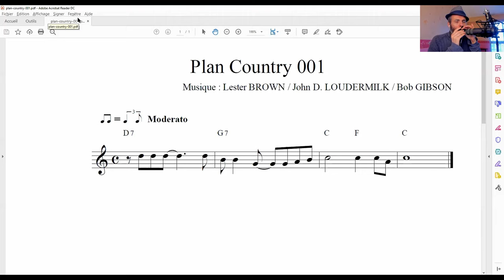Plan Country 001 - Apprends à improviser - Explore ce plan avec moi et apprends à en créer d'autres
C'est un plan de NIveau Un pour les harmonicistes (pas d'altération, que des notes naturelles).

Tu vas accéder à un cours en vidéo pour explorer ce plan en profondeur.
Je vais tout décortiquer devant toi, pour que tu comprennes comment le plan a été écrit et que tu puisses t'en inspirer, pour créer tes propres plans en utilisant la même progression harmonique (une progression harmonique, c'est un enchaînement d'accords bien choisi).

En particulier, tu vas découvrir des notions de composition qui vont t'être utiles également pour improviser :
👉 le jeu des cadences
👉 la cadence parfaite
👉 la cadence plagale
👉 la dominante secondaire
👉 la correspondance entre les notes de la mélodie et les accords
👉 la note de passage
👉 la pédale
👉 la chanterelle

En BONUS, tu vas pouvoir télécharger :
📥 la partition du plan (pdf)
📥 la partition du plan analysé (pdf)
📥 la démonstration du plan à l'harmonica, accompagné par un groupe de musique (mp3)
📥 la piste d'accompagnement en Bb - si bémol (mp3)
📥 la piste d'accompagnement en C - do (mp3)

🎁 FORMATION OFFERTE 🎁
Pars de 0, apprends à jouer ton premier morceau d'harmonica dans 1h :

🎵 HARMONICA 🎵

🎵 TOUS INSTRUMENTS 🎵

📅  LUNDI : blues
📅  MARDI : rock
📅  MERCREDI : country
📅  JEUDI : jazz
📅  VENDREDI : chansons françaises
📅  SAMEDI : compositions
📅  DIMANCHE : Beatles

▬▬▬▬▬▬▬▬▬▬▬▬▬ QUI SUIS-JE ? ▬▬▬▬▬▬▬▬▬▬▬▬▬

▬▬▬▬▬▬▬▬▬▬▬▬ CONTACT DIRECT ▬▬▬▬▬▬▬▬▬▬▬▬